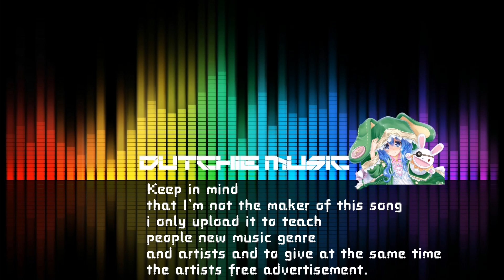The Clash - Career Opportunities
that I'm not the maker of this song
i only upload it to teach
people new music genre
and artists and to give at the same time
the artists free advertisement.

Do you have a song or a artist that you like
and you want to share it with the world and at the same time give the song or artist some free advertisement then request the artist or song in the comments.